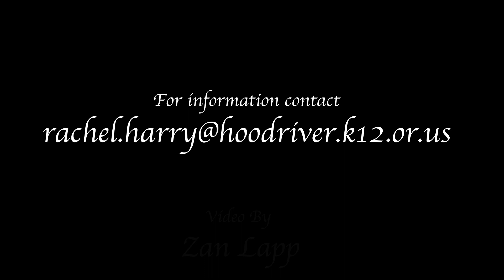Phoenix Theatre 2019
A summary of the Hood River Valley High School's 2019 Phoenix Theatre performance!
Workshops and programs for the Phoenix troop available,
STARRING:
Maria Sandoval
Andrea Hernande
Seth Kelly
Sierra Lavoie
Megan Lavery
Tiffany Bertidillo
Sullivan Cannon
Katie Zaman
Madisyn Quary-Catanni
Alex Molina Aurora Diessner
Artistic Direction: Rachel Harry
Stage Manager: Wyatt Brownlee
Video Filmed & Edited by Zan Lapp